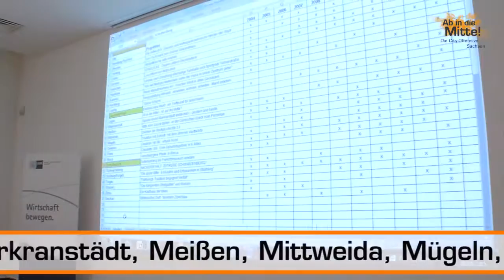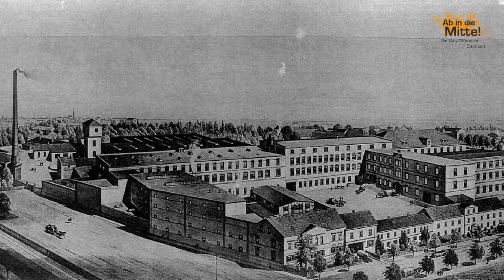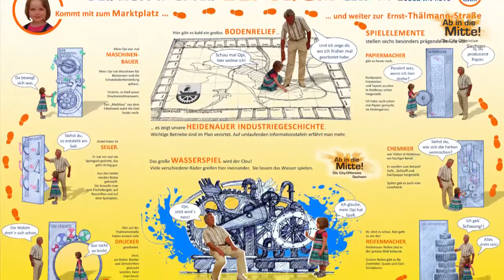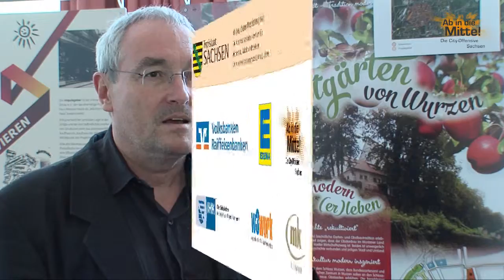Film für Abschlußveranstaltung "Ab in die Mitte 2015" - 6 Beispiele aus sächsischen Projekten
Film für Abschlußveranstaltung "Ab in die Mitte 2015" am 28.10.15 in Torgau - Schloß Hartenfels - 6 Beispiele aus 26 Projekten sächsischen Projekten. Der Innenminister Markus Ulbig verkündet die Preisträger des Jahres 2015. Sehen sie einen Film von Joachim Chüo, der bereits im 12 Jahr die Dokus zum Wettbewerb "Ab in die Mitte! Diue CIty-Offensive Sachsen" als Filmemacher begleitet.